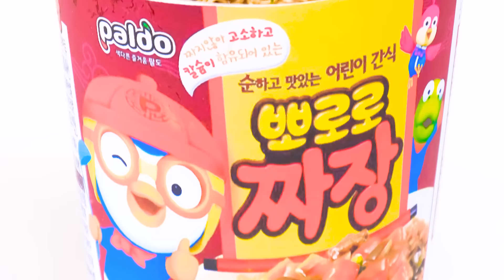जो ड्रॉ यह बेहतर पुरस्कार ले चुनौती #3 RaPaPa Challenge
जैसा कि आप देख सकते हैं, आकर्षित करने की क्षमता बहुत उपयोगी हो सकती है! तो जाओ कुछ व्यायाम करो!